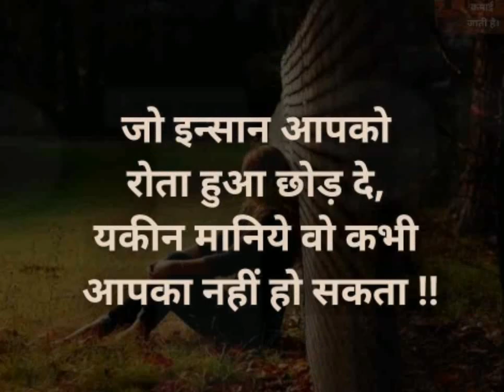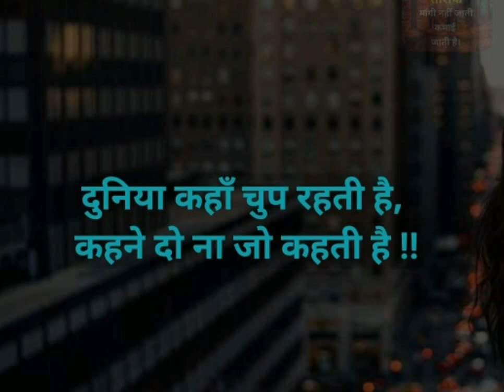🏆Upsc💥Ips Sachin Atulkar Sir! 🏆 Most Powerful Video! 🎯 Amazing Video!Vairal Video 🎖